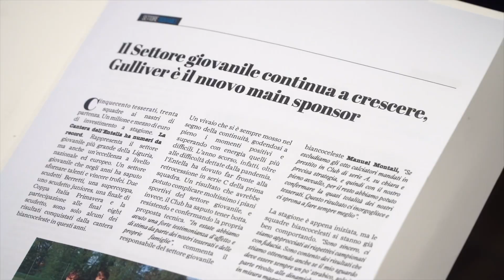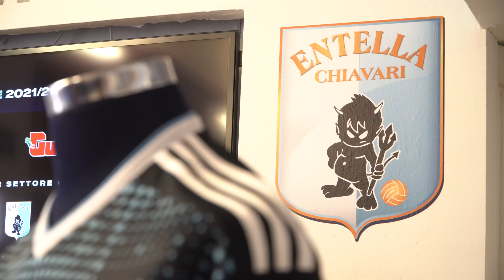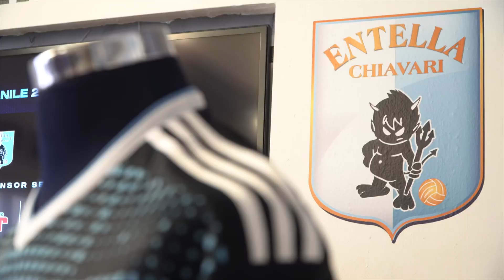Gulliver è il nuovo main sponsor del nostro settore giovanile: il video della presentazione